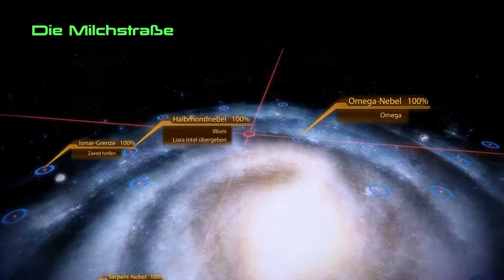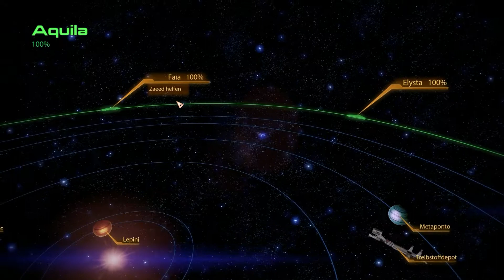Let's Play Mass Effect 2 [German/1080p] #89 - Es ist nie vorbei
Let's Play Some ... Mass Effect 2
Part 89 - Es ist nie vorbei

Entwickler » BioWare
Publisher » Electronic Arts
Genre(s) » Science-Fiction, Action-Rollenspiel

▼▼▼ Musik ▼▼▼

~ Mfg Thraxx ~